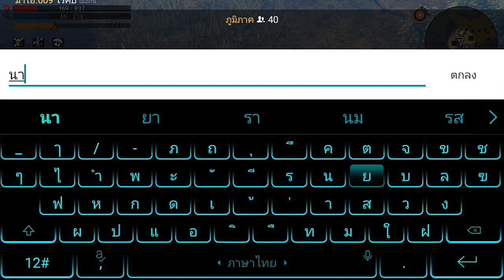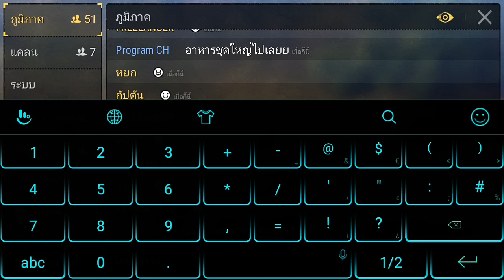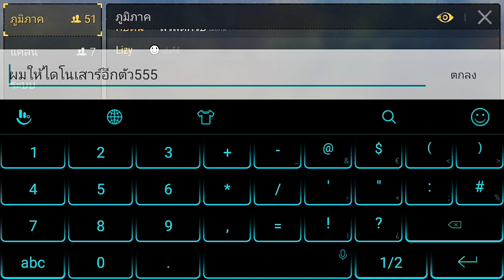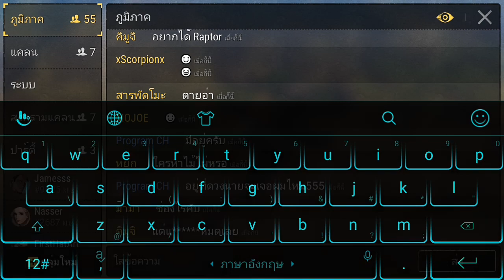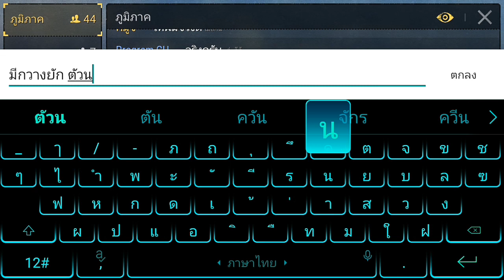Durango : Ep 6 ลองใจผู้เล่นใหม่ แล้วได้สิ่งนี้ !! Lv.60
Program Start ! ❤ ❤ ❤ ❤ ❤ ❤ ❤ ❤ ❤ ❤ ❤

สวัสดีครับ 😜 ยินดีต้อนรับสู่ โลก Program ❤
กรุณาลัดเข็มขัดนิรภัยให้เรียบร้อย🎗 เราจะไปสู่ความสนุกกัน🌫

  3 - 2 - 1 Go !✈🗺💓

ส่งแฟนอาร์ต ทาง line ID vetun007 🎊❤

หากชอบคลิปผมอย่าลืมนะ

กด Like
กด Shared

แคสเตอร์

ขอบคุณทุกคนครับ แล้วเจอกัน ❤ ❤ ❤ ❤